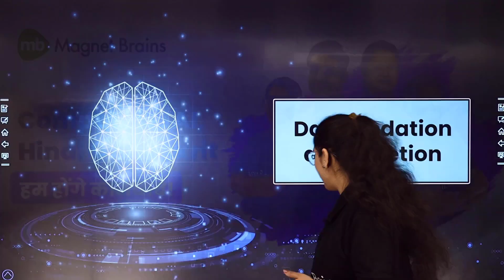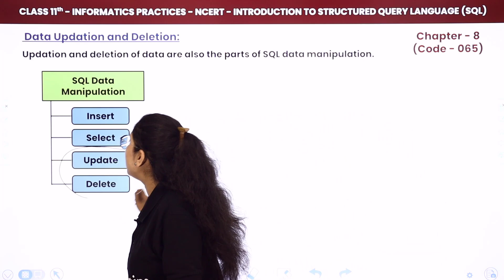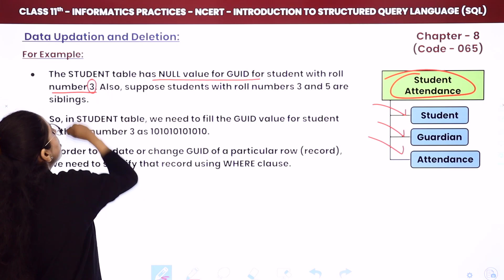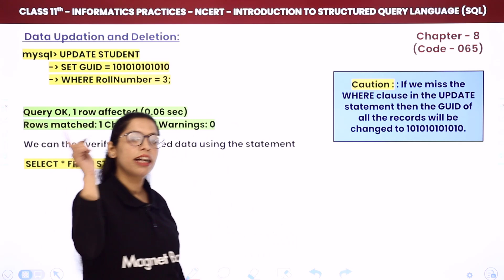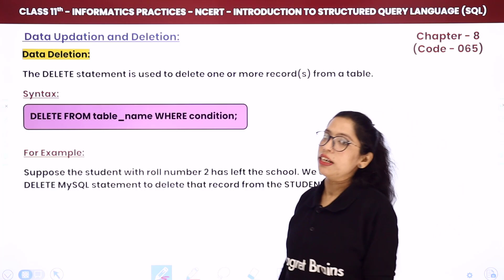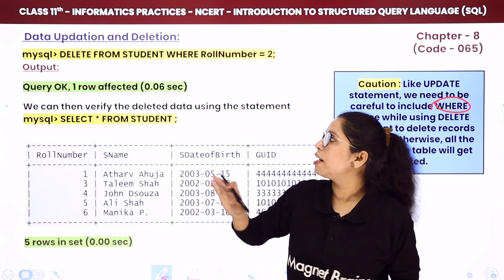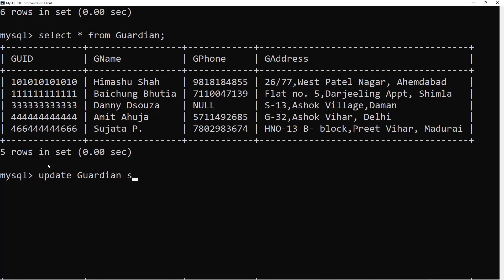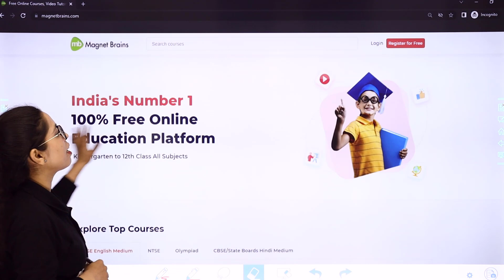Data Updation & Deletion (Theory & Practical) | Class 11 Informatics Practices Ch 8 | CBSE 2024-25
✔️ Class: 11th
✔️ Subject: Informatics Practices (Code 065)
✔️ Chapter: Introduction to Structured Query Language (SQL)
✔️ Topic Name: Data Updation & Deletion
✔️ Topics Covered in This Video (By Barkha Mam): This topic covers how to update and delete records in a database using SQL. It explains the UPDATE statement for modifying existing data and the DELETE statement for removing data from tables. Mastery of these commands is crucial for maintaining and managing database information effectively.
00:00 Introduction
01:22 Data Updation and Deletion
26:33 Practical
35:00 Overview

sql data updation sql data deletion
update and delete sql queries
sql database management
class 11 sql topics
informatics practices sql
structured query language operations
sql record modification
database update commands
deleting records in sql
sql data handling